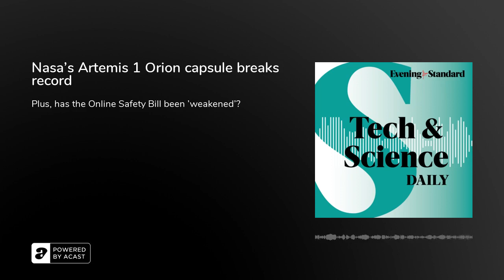Nasa’s Artemis 1 breaks space record ...Tech & Science Daily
Nasa's Orion capsule has reached the farthest distance from Earth, shattering the record for the maximum distance a spacecraft designed to carry humans has ever been.
The government is accused of ‘weakening’ Online Safety Bill as it’s revealed more than 1.6 million social media accounts are owned by underage children.
Tech & Science Daily speak to Professor Anthony Gordon, Chief Investigator of a multi-million-pound trial involving Covid scientists to help rapidly find flu treatments this winter.

Also in this episode:
Crypto firm BlockFi files for bankruptcy after FTX collapse
Mummies with golden tongues discovered by archaeologists in Egypt
Australia argues against Great Barrier Reef's recommended endangered status
Research suggests a mother’s high fat diet may rewire male & female babies brains differently
 Musk feuds with Apple over Twitter advertising